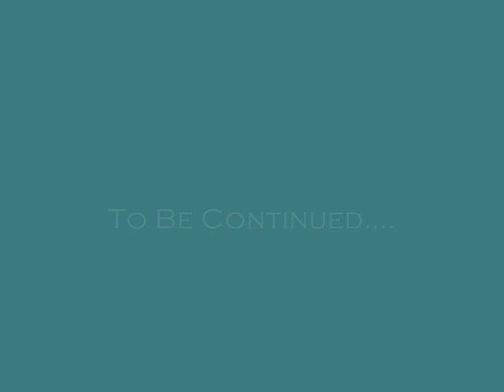Dublin 2007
A quick vid of my time in Dublin!